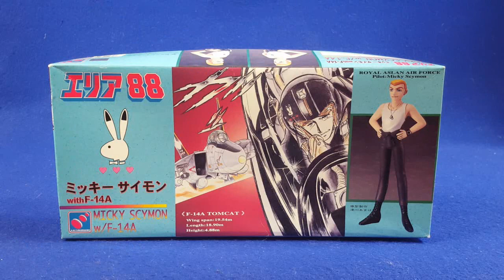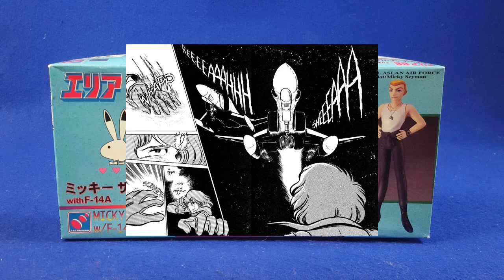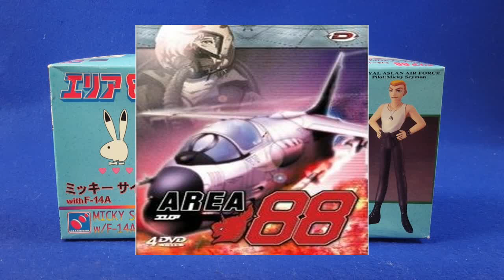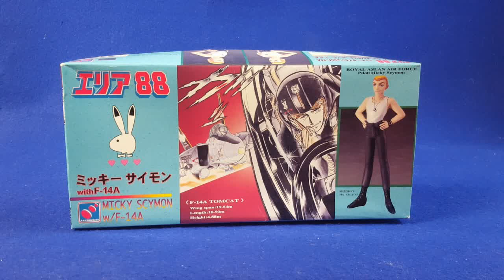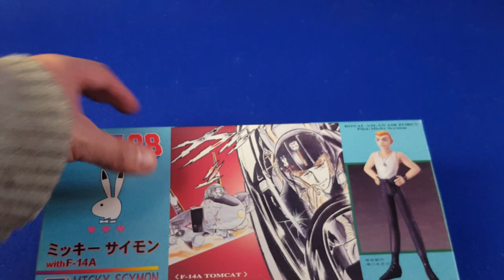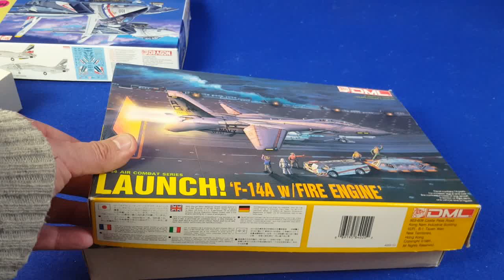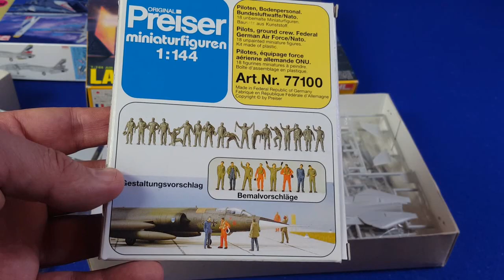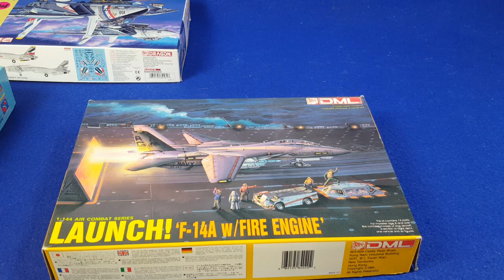F-14 A de Micky Seymon au 1/144 (Aera 88)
Voici un petit kit (1/144) avec une grande figurine (1/12) sous la licence du manga inédit chez nous d'Aera 88.
L'occasion de vous parler de son auteur, Kaoru Shintani, de ses adaptations en anime, d'un jeu vidéo...
Mais aussi de vous présenter des kits identiques mais avec des marques et des decals différents ainsi que des éléments complémentaires comme une piste de décollage de porte avion (Dragon ou Heller) ou du personnel au sol (Preiser).

Pour des pistes au 1/144 voici la boîte Heller :